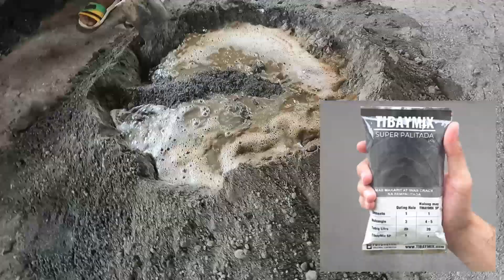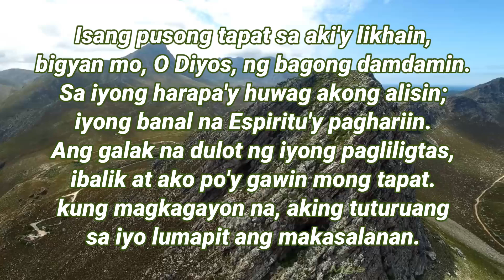Paano Iwasan ang Crack at Umaangat na Palitada | Matibay Kahit Maraming Buhangin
Ano ang dahilan ng crack sa palitada? Ano ang solusyon para dito? Alamin ang mga diskatre sa pagpapalitada para makatulong sa inyo na maiwasan ang pagkakaroon ng cracks na sanhi ng tagas sa pader.

Ang TibayMix Super Palitada ang solusyon sa pag-iwas sa crack, bumibitak at umaangat na pader.

Listen ad-free with YouTube Premium
Song      No Turning Back (Instrumental)
Artist     NEFFEX
Album            A Year Ago

Song      Everything Has A Beginning
Artist     Joel Cummins
Album            Everything Has A Beginning